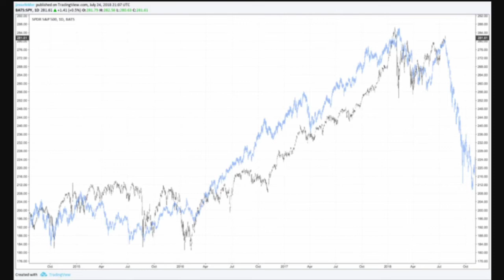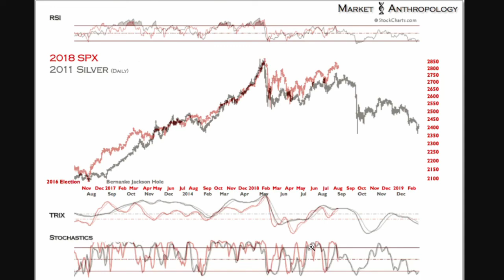Stock Market: Ray Dalio And 1937?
What is there about Ray Dalio and 1937?